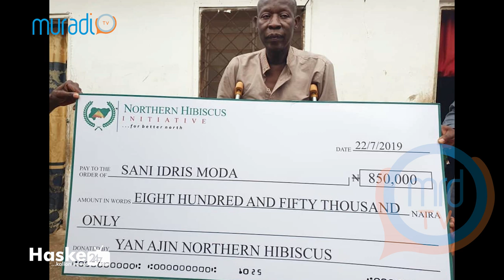ALI ARTWORK, ALI NUHU, MANSUR MAKEUP, KANNYWOOD UPDATE EP21